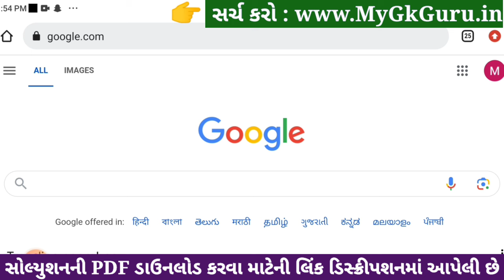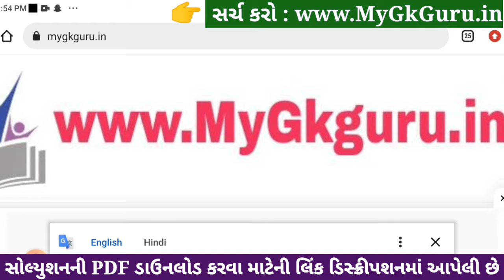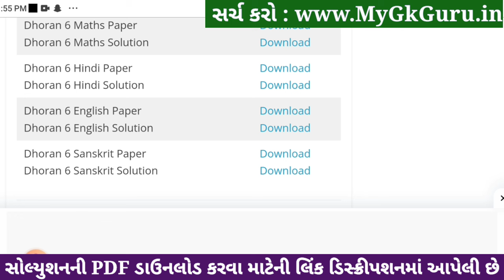std 6 hindi ekam kasoti solution december 2023, std 6 hindi ekam kasoti solution december 2023 hindi